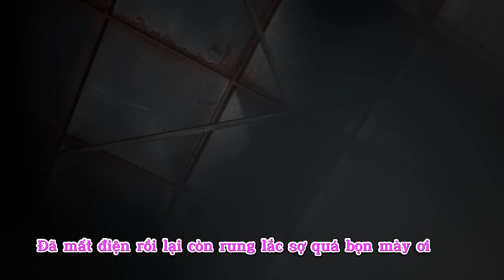Lồng tiếng skibidi toilet tập 70 phần 1 đảo ngược